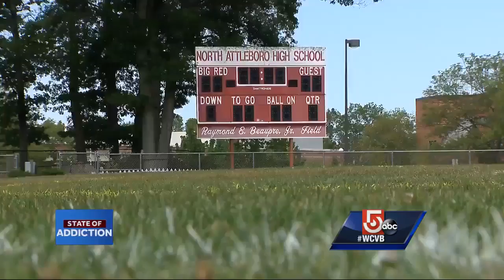Former Patriot, Super Bowl champion opens up about opioid addiction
Chris Sullivan is a Super Bowl champion, but he'll tell you he didn't enjoy a second of the celebration because of his addiction.